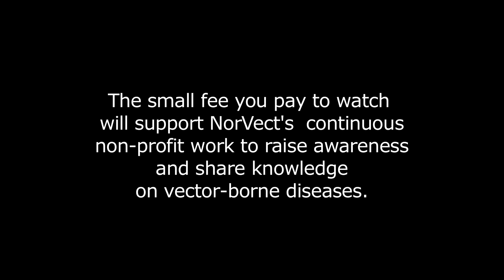Interview with Prof. Ying Zhang at the NorVect Conference 2015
Prof Ying Zhang from John Hopkins Bloomberg School of Public Health explains why Lyme disease is so difficult to treat. Having worked with Tuberculosis (TB) for many years, he sees the similarities and differences between these to bacteria. With Tuberculosis it is known that you have to treat with certain drug combinations that kill the growing form and the non-growing form (persisters) and if you treat shorter than 6 months, the patient will get a relapse.

The bacterium that causes Lyme disease is much more advanced than the TB bacterium, and the main reason is that it also takes a persisting form. These persister forms of the Borrelia bacteria cannot be cultured.

The two views – ILADS and IDSA are two different ways of seeing the same disease. Prof. Zhang thinks they are both right. When it comes to acute Lyme disease, IDSA is right. Then you only need shorter courses of treatment. When the disease turns chronic, longer courses of treatment with the right drug combinations are needed (ILADS view).